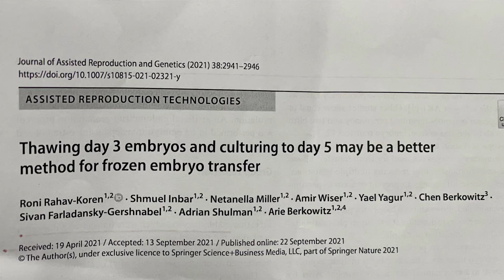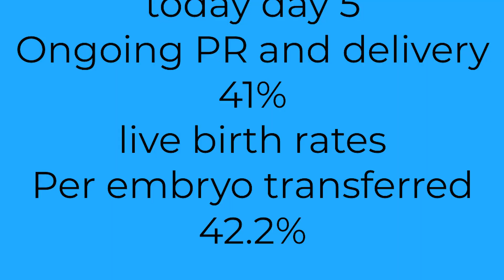Day 3 frozen blastocysts - How do they compare with day 5 blastocysts- a Pilot study